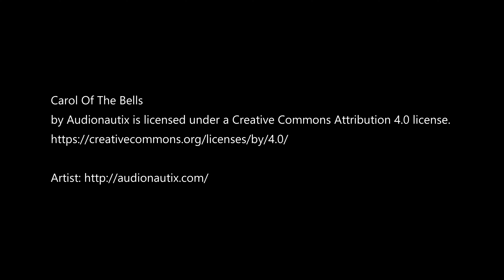Pray for America - DEERFIELD HOLIDAY LIGHTS 2020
Pray for America - Christmas Lights at Deerfield community in Plano, TX